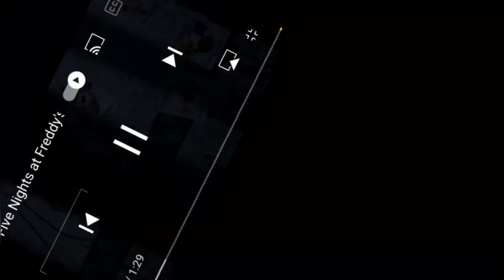New toy Bonnie x toy chica!!!!! Going to start soon!!!!!! :D